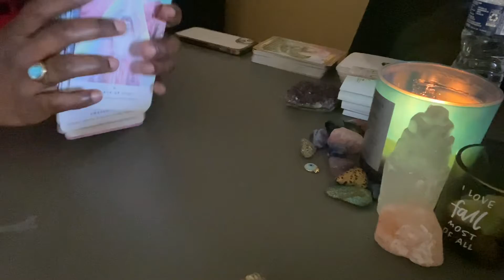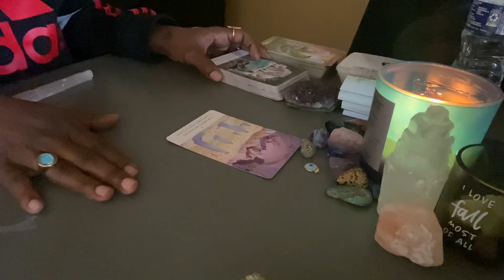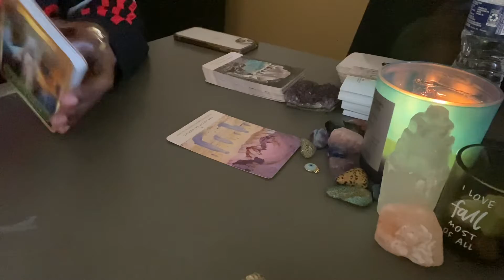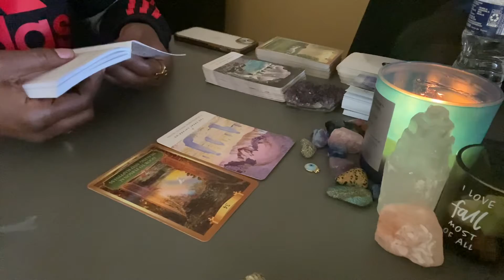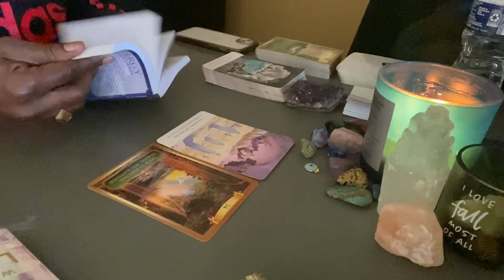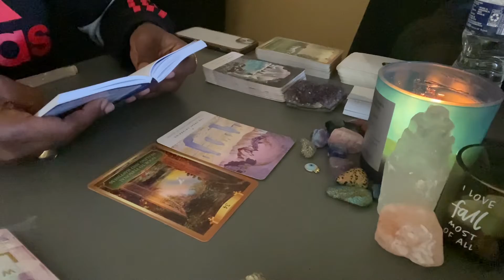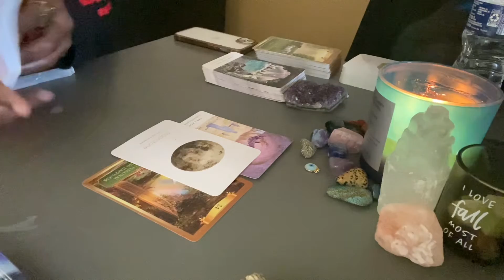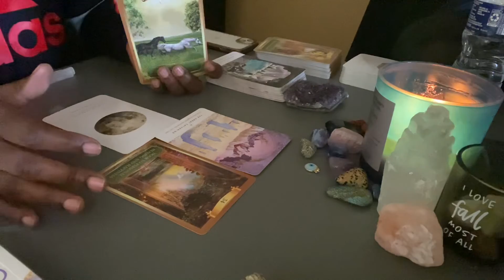Cancer♋️| Calling In Your Soul Tribe✨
This is an energy oracle reading for those who need it, Cancer collective.

This is an energy oracle reading for those who needed, Scorpio collective.

Wish List